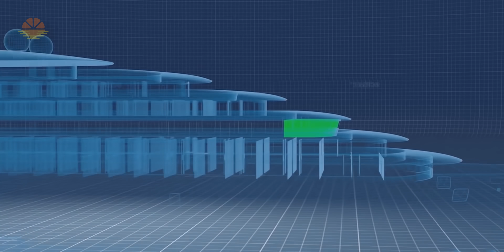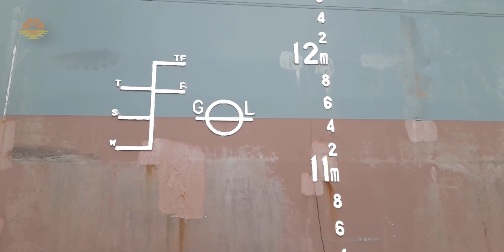Why BOTTOM of a SHIP is RED?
Why BOTTOM of a SHIP is RED? - I'm sure you guys must have seen a lot of ships and noted a very peculiar thing about their bottoms - They are RED, strangely enough, Most of the ships in the world have RED bottoms, but why? What is the real reason behind RED Bottoms? In today's video I will tell you 2 reasons about Ship's bottom Being RED, both are not just amazing but very interesting too ... So let's see... Why BOTTOM of a SHIP is RED?

CHAPTERS IN THIS VIDEO:
0:00 - Intro
0:16 - Why sea water is not good for a Ship?
1:18 - Disadvantages of Sea growth on a Ship’s hull
1:37 - What is Drag of a Ship?
2:27 - Why fuel consumption of a Ship increases when marine growth grows on Ship’s Hull?
3:24 - Why is Anti-Fouling Paint applied on a Ship’s bottom?
4:36 - Why only RED antifouling Paint is used on Ships?
5:34 - 2nd Reason for using RED antifouling Paint on Ships.
6:41 - Does anti-fouling Paint completely Stop marine Growth?
6:51 - Why most ports don’t allow Hull cleaning?
7:56 - Outro

Social Media HANDLES:
My Channel in the English Language: (Captain Zahid)

GIMBAL:
ZHIYUN Weebil-S